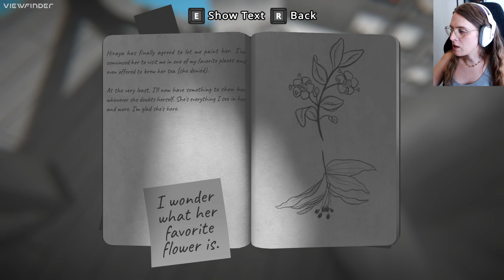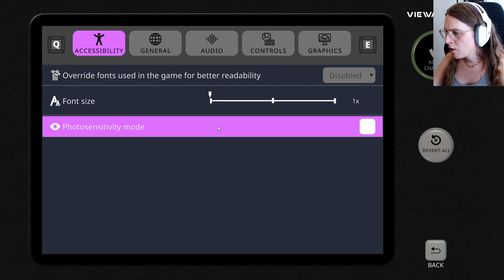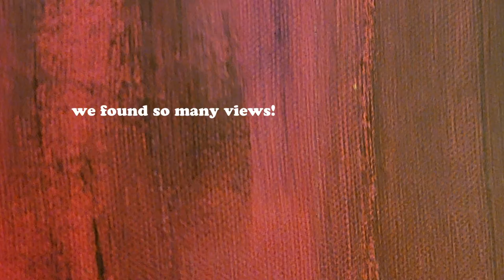Let's Find Some Views! - Isla Plays Viewfinder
Isla checks out the visual trickery of Viewfinder!